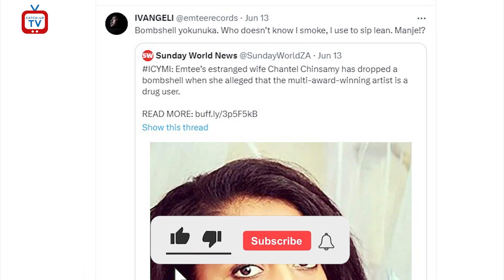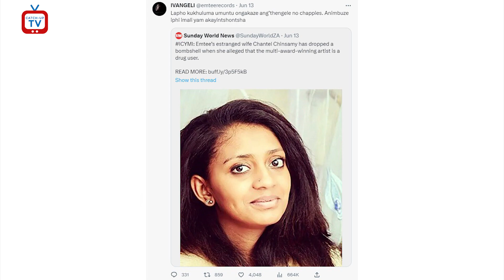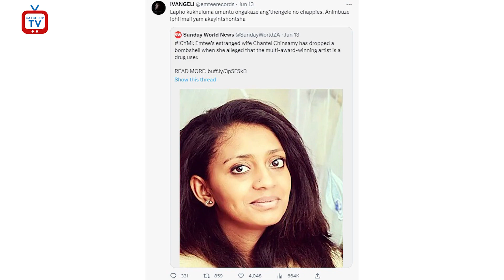EMTEE'S SECRETS EXPOSED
EMTEE'S SECRETS EXPOSED  (videos)